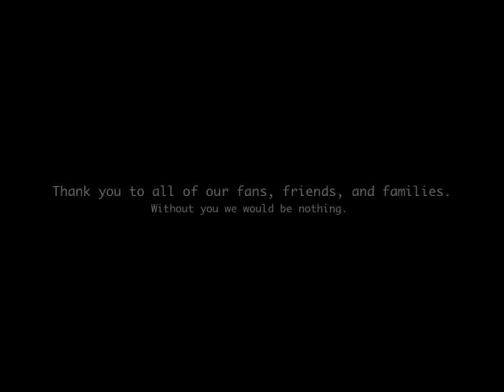The Beer Song (LIVE) by The Wiley One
Recorded live in Tempe, AZ on Oct 1st 2010